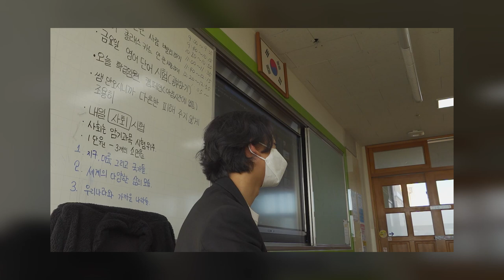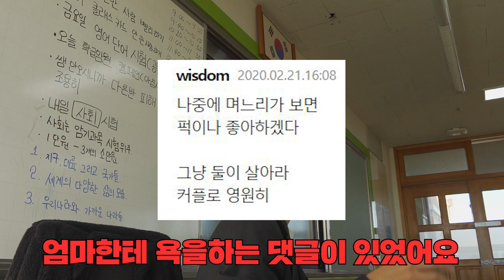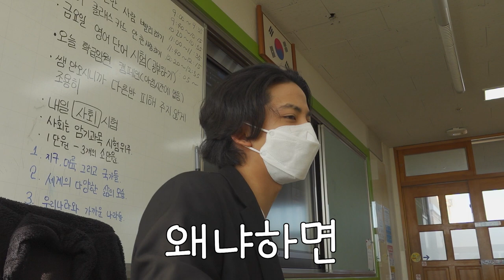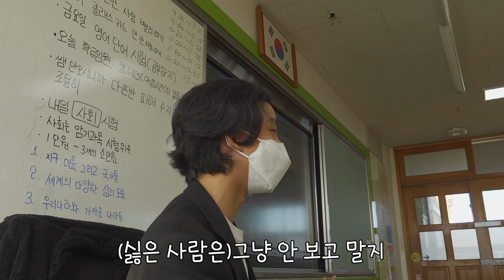초등학생들에게 악플에 대한 내 생각을 말하다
세상엔 다양한 사람이 많습니다.

제가 악플에 대처하는 방식을 말씀드린 것 뿐이지
이러한 방법을 강요하는 것은 절대 아닙니다.
당연히 처벌 받아야 할 대상들입니다.

모두 행복한 하루되세용! 짱 추운데 감기 조심하고

인생 멋있게 살아봅시다